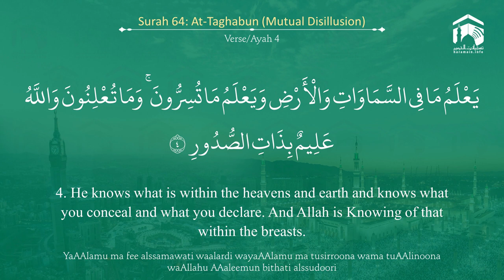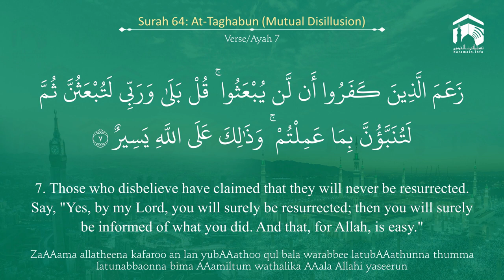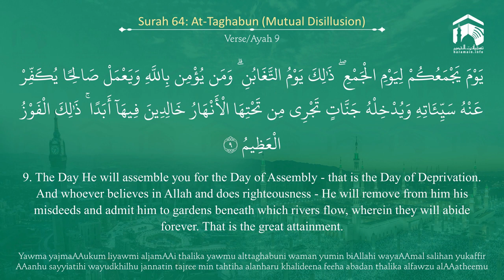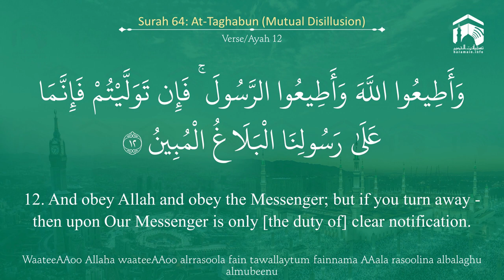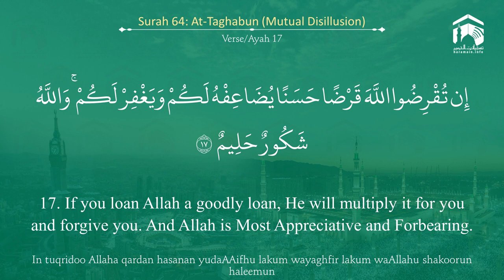Quran 64 Surah At Taghaabun سورة التغابن Sheikh Saud Ash Shuraim with English Translation